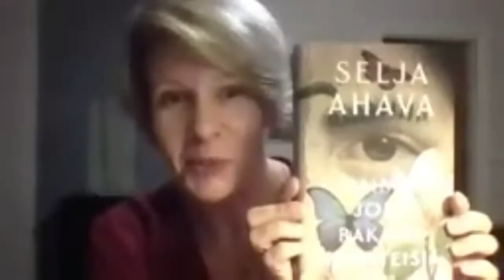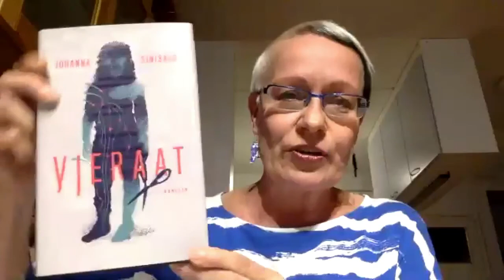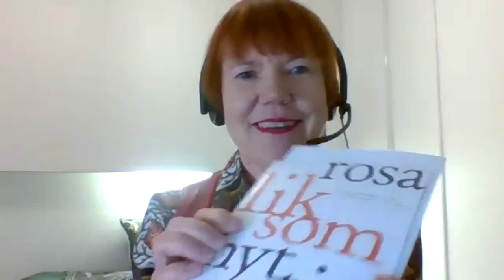Finnish Authors You Should Know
On October 13 as part of the Nordic Authors You Should Know series, Finnish authors Selja Ahava, Rosa Liksom, Johanna Sinisalo, and Antti Tuomainen discussed Finnish literature with moderator Lola Rogers. The video discussion begins with short readings of each of the authors’ work in both English and in Finnish, followed by interviews with the authors and a conversation on Finnish literature today.

Support by FILI-Finnish Literature Exchange. Media support for the series is provided by the journal EuropeNow, published by the Council for European Studies at Columbia University.